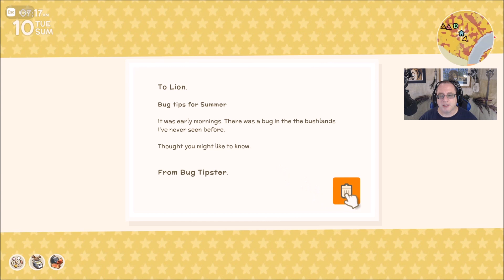Exploration Into The Billabong! - Dinkum: Ep 10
G’Day! Get ready to start a new fair Dinkum life and build your new home out in the bush. Explore tropical eucalyptus forests, scorching deserts and cool billabongs on an Island inspired by the wild Australian outback. Take care of giant wombats, play with friends and get ready for a ripper time! Collect valuable resources by hunting, mining, fishing and foraging to expand and customise your town and attract new townsfolk and businesses. Share your new home with friends and protect each other as you explore beautiful landscapes filled with dangerous predators. Go from starting out sleeping in a swag under the stars, to a sprawling town with farms, businesses and attractions. Eventually, you’ll draw in visitors, who might decide to stay and make it their home too. It's time to end our walkabout, settle down to fair dinkum, and get crackin' on our new town!